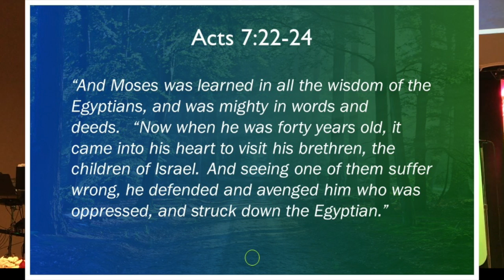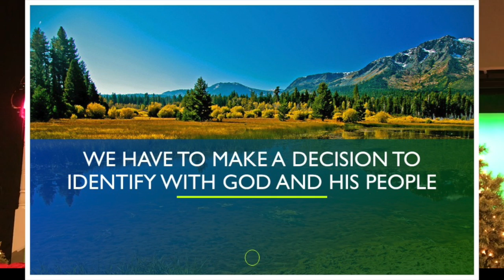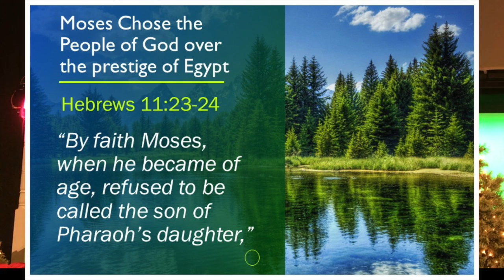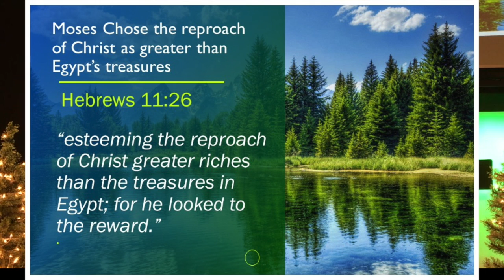Moses Faith: Choosing to Identify With God and His People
Moses faith is expressed by the choices that he makes. The book of Hebrews 11 tells us that Moses intentionally chose to identify with God and His people. As believers today, we must make the same choices. This video shares how we can strongly identify with the people of God.